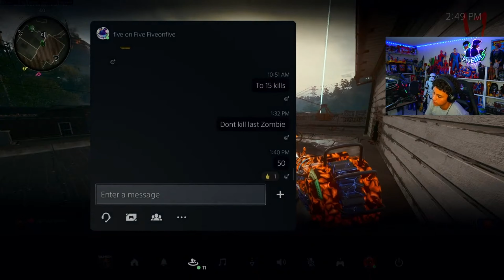zombies game play on Liberty Falls Easter Egg Gameplay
Thank you for the support let try to hit 200 sub